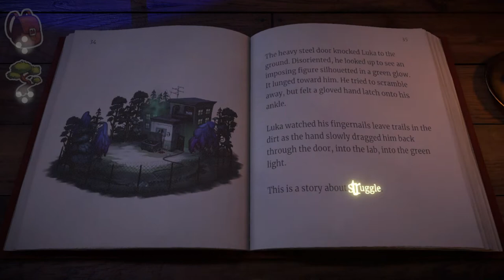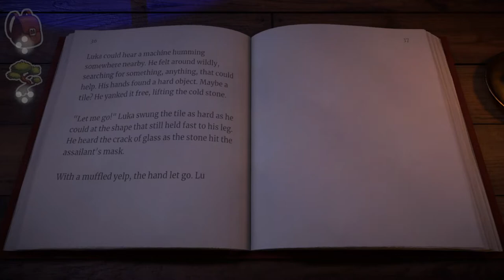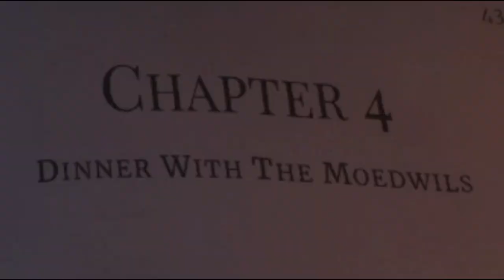Beacon Pines Ep. 5 - I Got The JAMS DUDE!!!!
if you don't want to wait for episode 6 to come up the 2nd Session is up to watch at My Twitch wont be going live today a follow there really helps me out

Twitch.tv/CycloneHunter18